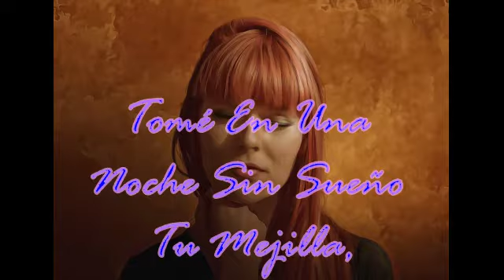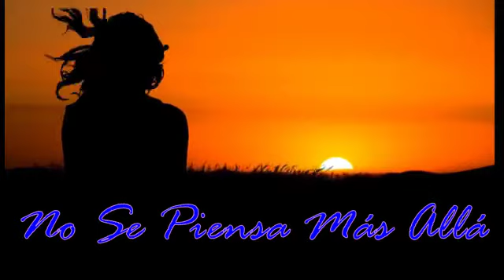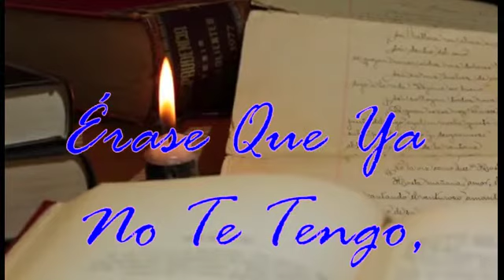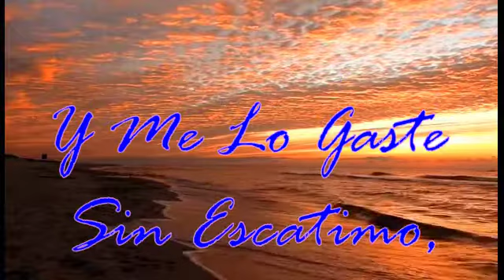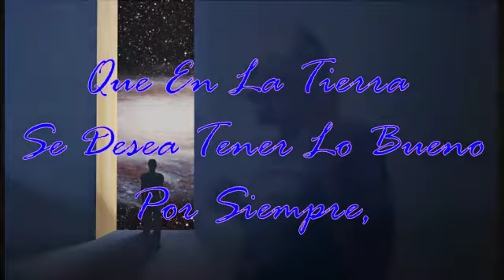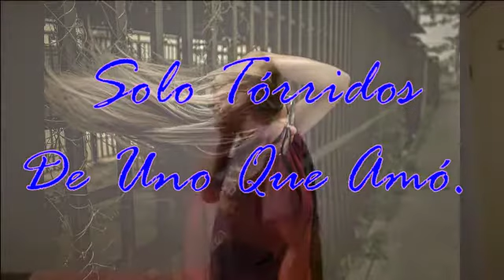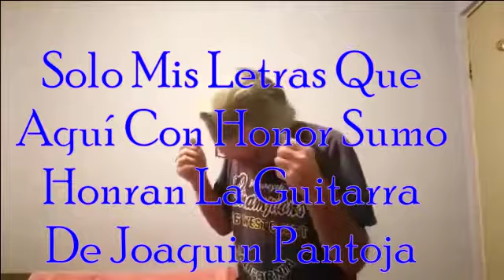TU MEJILLA, SOLO POESÍAS INÉDITAS, SOLO MIS LETRAS, ESTAS LETRAS EN HONOR A J. PANTOJA, A SU TALENTO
MIS LETRAS MIS POESÍAS ESTA ENTRE OTRAS EN HONOR A JOAQUIN PANTOJA Y SU INIGUALABLE TALENTO Y SENTIMIENTO AL TOCAR SU GUITARRA COMO SOLO ÉL.